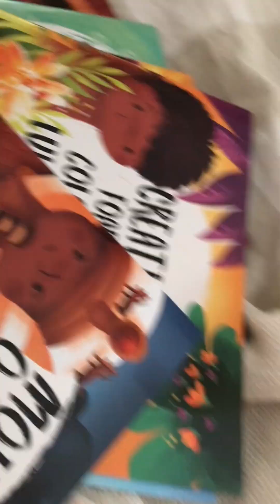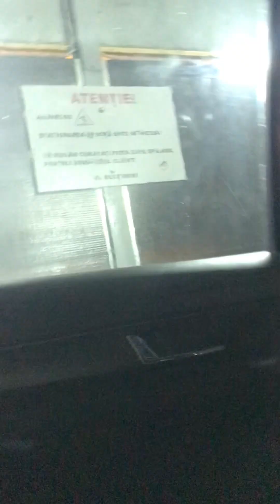O zi interesanta.2022 9 noiembrie,la carnaval de "toamna"😬😶. Intalniti-i pe colegii mei👍🏻😂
Romanian school scoala romana o zi din viata mea🇷🇴🇷🇴 a day of my Romanian life🇷🇴🇷🇴